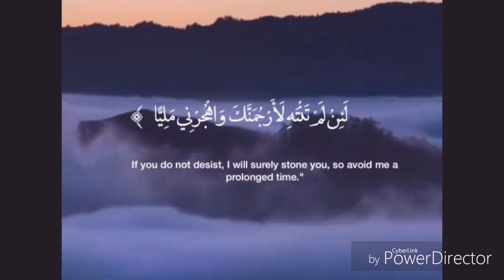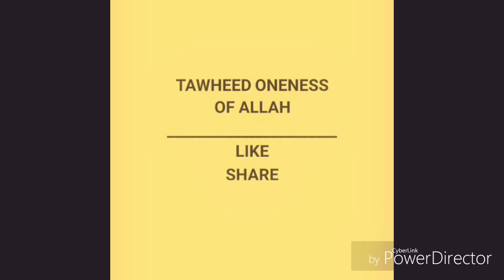Islamic whatsapp status.